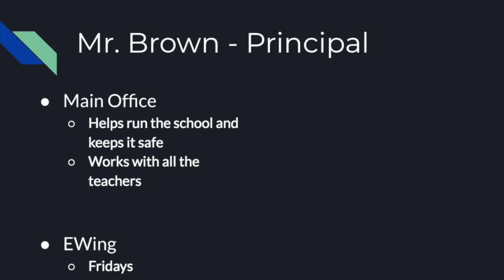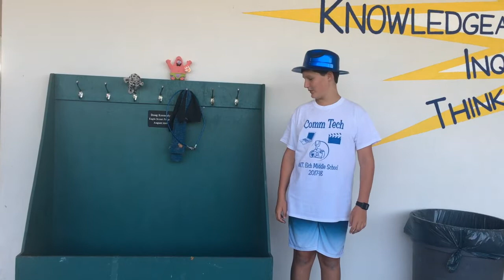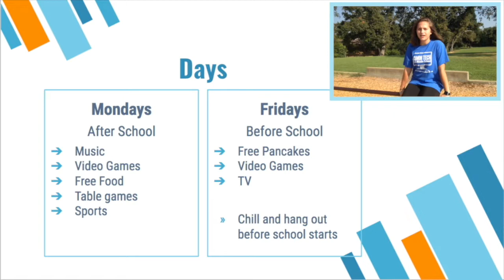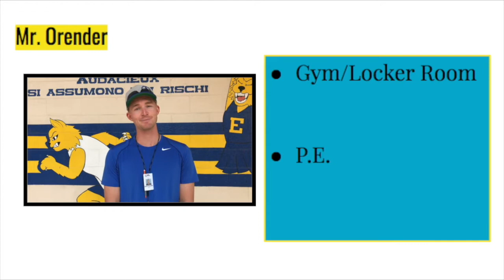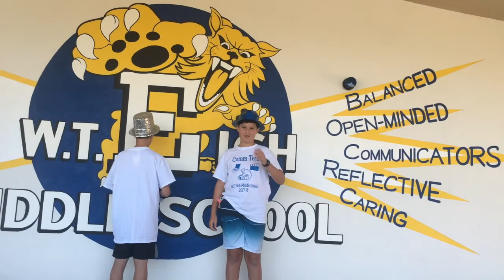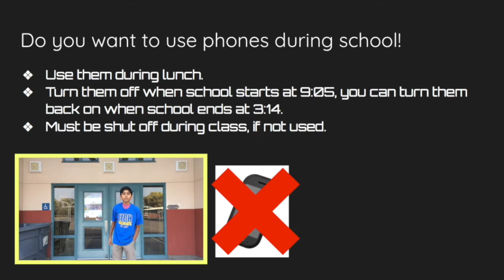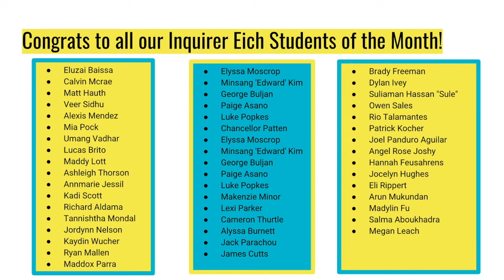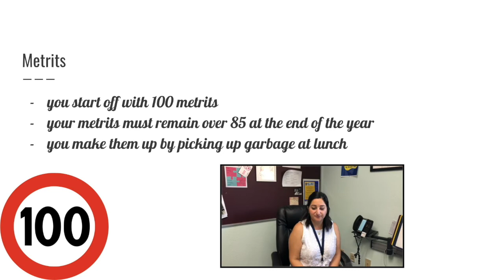Eich Student News Broadcast - September 2018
This month's Eich Student News Broadcast was planned, filmed, edited, and produced by Ms. Divelbiss's 1st Period Advanced Comm Tech Class - 7th and 8th grade students at Eich.

Here are the segments:
0:08 Eich's Administrators, featuring Brown, Beadle, Pando
1:10 Advice for our new 6th graders
2:30 Lost And Found Locations, featuring Mr. Lott
3:45 Campus Life Information
4:30 Introducing Our New Teachers with Mr. Brown
6:25 Fall Sports - Football, VBall, Cross-Country, featuring Hastie & McCarthy
8:00 Rules & Citations at Eich, featuring Beadle
10:40 Inquirer Students of the Month, featuring Shrider
11:50 8th Grade Promotion Requirements, featuring Pando